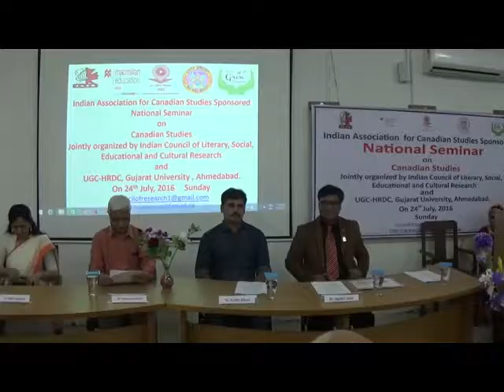National Seminar on Canadian Studies_24th July 2016